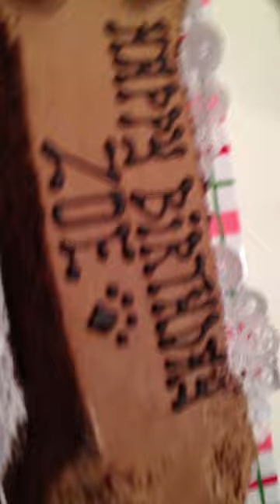dogs eating BD cake